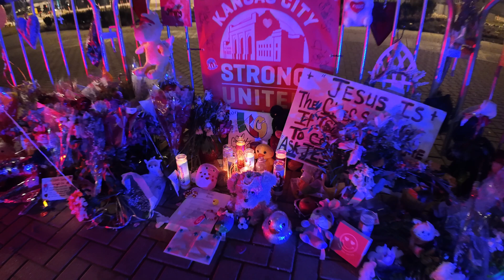20240221 Wednesday The Night Shift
20240221 Wednesday The Night Shift:  there was one small fire in Leawood. No one was hurt. We went to Union Station for the first time since the shootings took place on Wednesday. I go to Café Corazon in Westport.